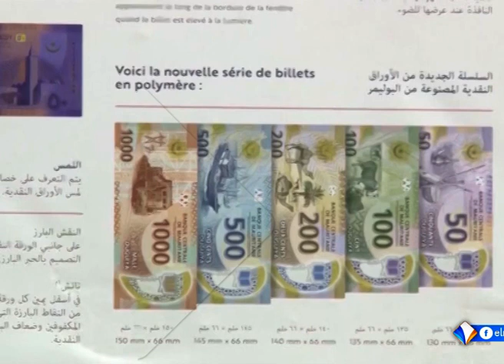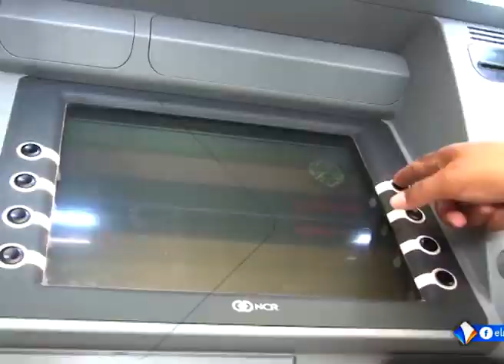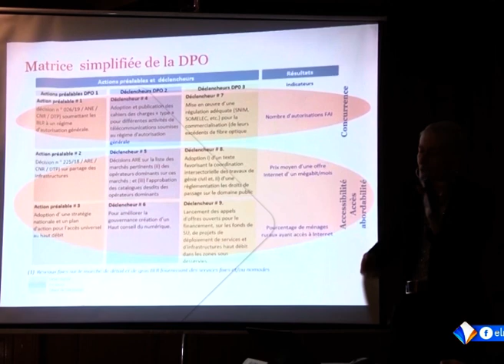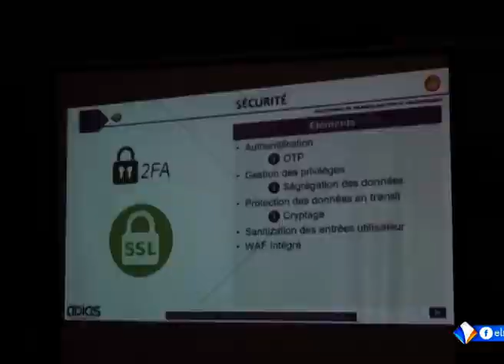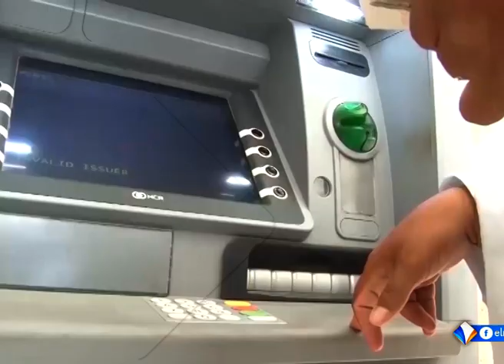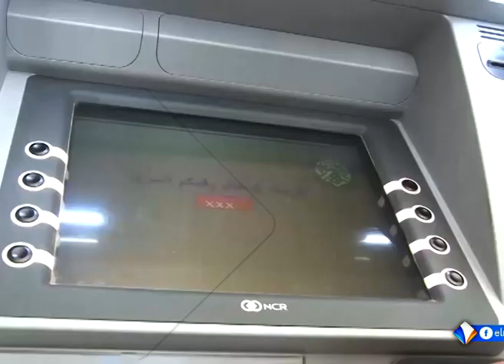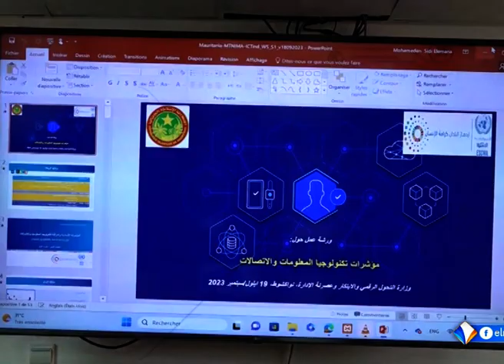حلقة هذا الأسبوع من برنامج المؤشر